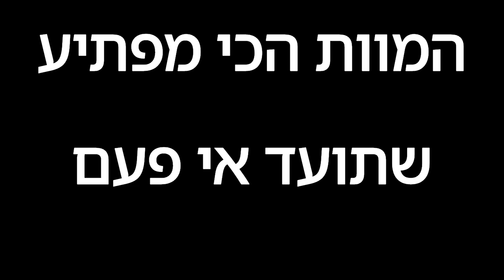המוות הכי מפתיע שתועד אי פעם (קורע מצחוק תראו עד הסוף)